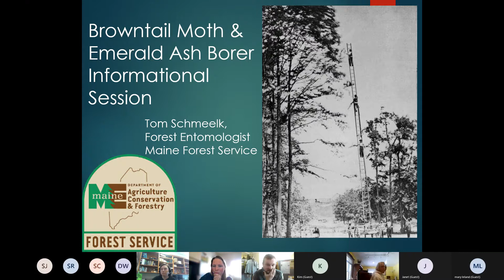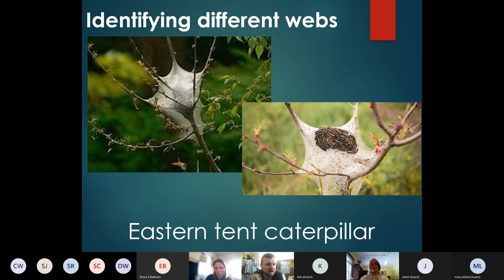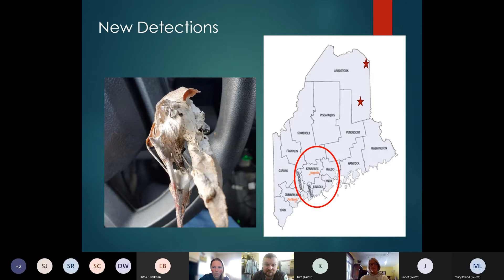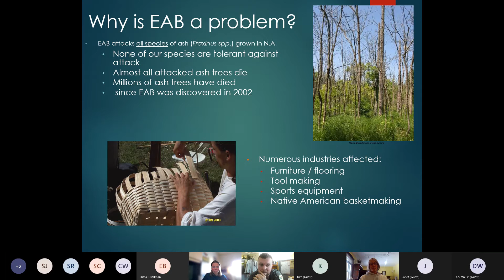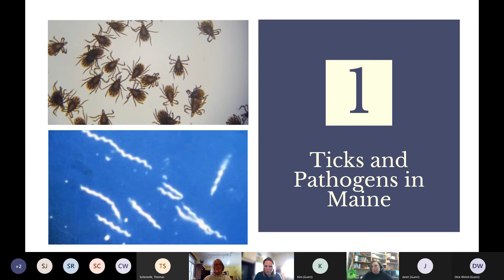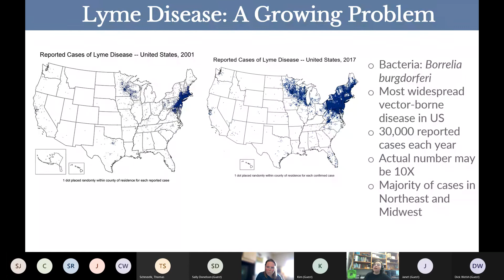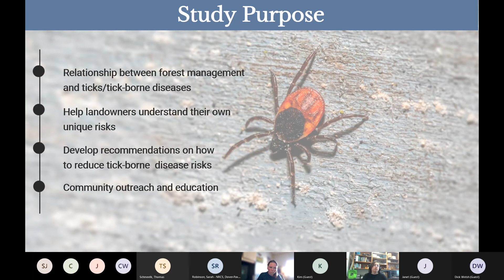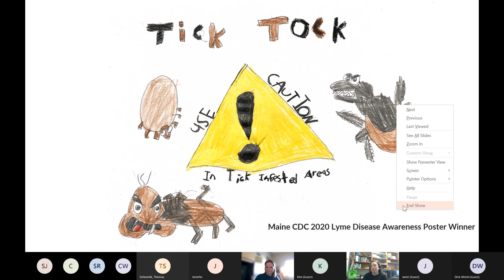Piscataquis Pests Webinar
February 1, 2022 - Piscataquis County Soil and Water Conservation District hosted speakers Thomas Schmeelk of the Maine Forest Service and Elissa Ballman, research associate with the University of Maine. Tom shares information about browntail moth and emerald ash borer and Elissa provides an update on ticks in Maine.